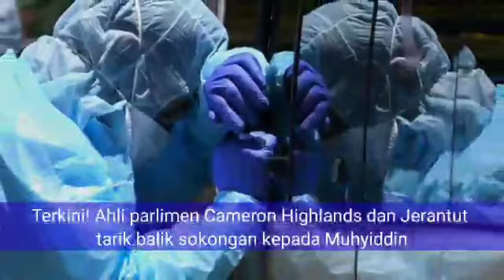DISAHKAN JAM 7.45PM TADI, 2 AHLI PARLIMEN SAH TARIK SOKONGAN DARI MUHYIDDIN!